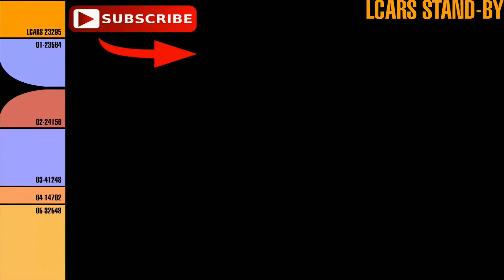GTA 5 - Thor vs. the Destroyer